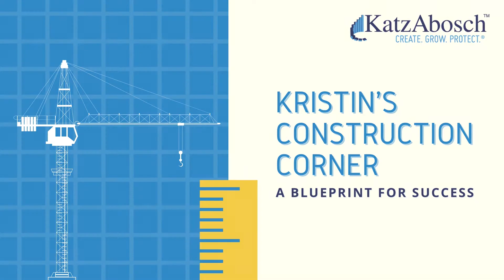Construction Tips - Year-End-Reminders